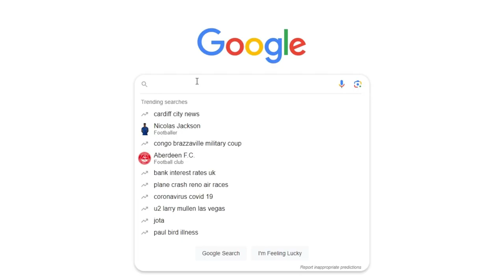Command & Conquer Legions Is Disappointing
C&C Rivals Is the latest Command and conquer Game to be released and lets be honest, its not what we want.